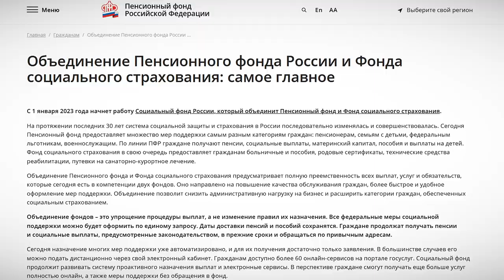С нового года в России начнет работу Социальный фонд России